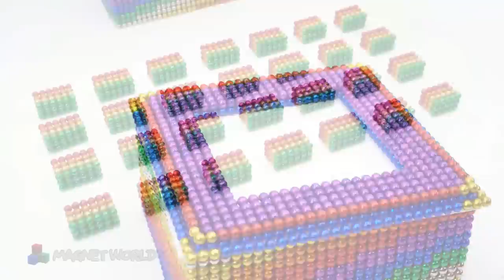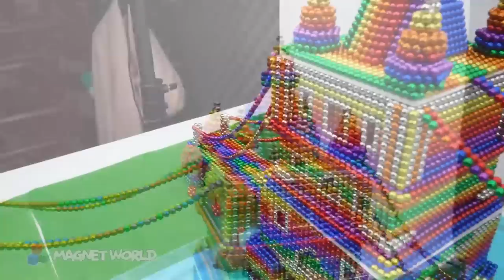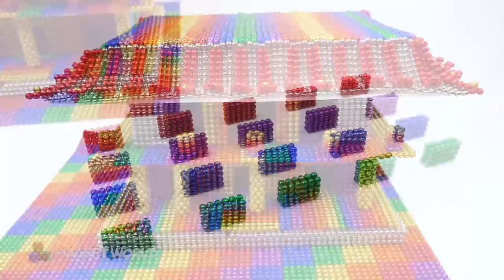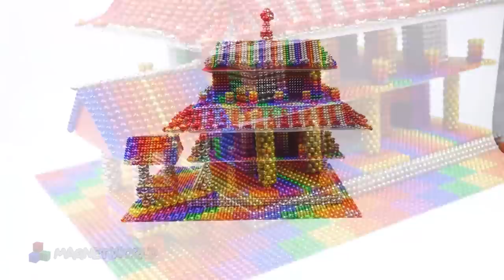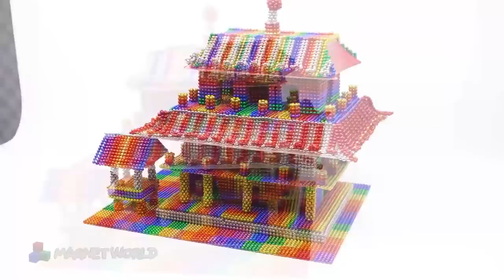DIY - Build Miniature Rainbow Golden Pavilion Temple From Magnetic Balls ASMR